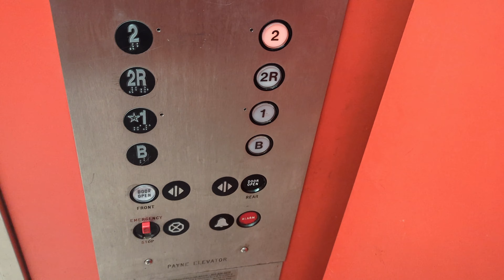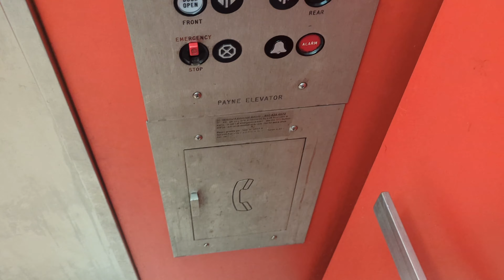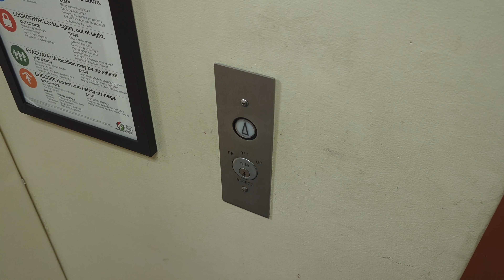Loud Payne Hydraulic Elevator | Norwalk Public Library, Norwalk CT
Recorded 12/19/23

This elevator has remained original for as long as I can remember it. The pump is so loud, you can hear it from the 2nd floor as well.

Specifications:
Installed: 1982
Machinery: Hydraulic, Submersible
Speed: 150 FPM
Door Type: Center-Opening
Floors: B, *1, 2R, 2
Capacity: 3500 LBS

Hunt 2023